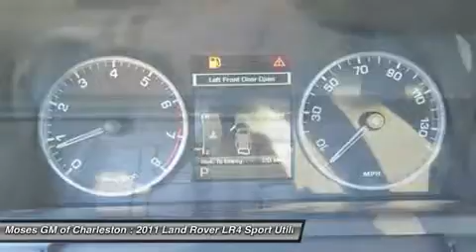2011 LAND ROVER LR4 Charleston, WV G15157A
2011 LAND ROVER LR4 Charleston, WV
Stock# G15157A

1406 Washington St. E.

2011 Land Rover LR4 HSE, 4D Sport Utility, 5.0L V8, 4WD, and Black. Drive this home today! There's no substitute for a Land Rover! Previous owner purchased it brand new! Want to save some money? Get the NEW look for the used price on this one owner vehicle. New Car Test Drive said, ...The ride is exceptionally smooth, handling good, considering its size, brakes are big, and safety is at the top of the heap. The interior materials and comfort are first class, and cargo capacity with the fold-flat second and third rows massive. The LR4 is simply untouchable in its off-road and foul-weather capability... Don't get stuck in the mudholes of life. 4WD power delivery means you get traction whenever you need it. All of Moses Downtown's pre-owned vehicles have been through a 117-point inspection at our award-winning service department. And be sure to check us out for our most up-to-date inventory and sales and service specials!